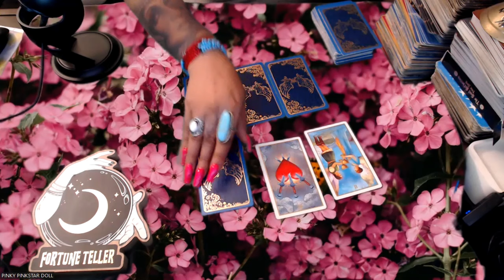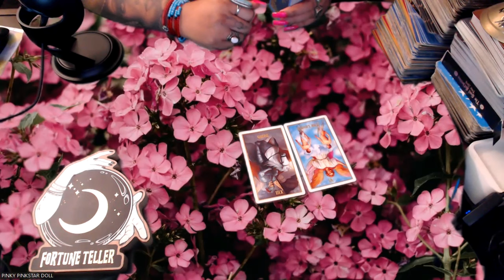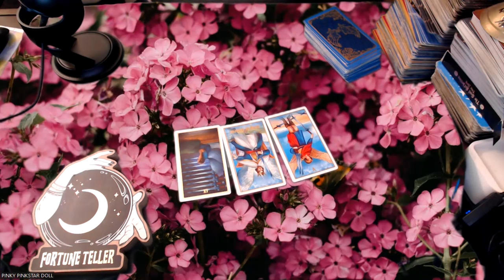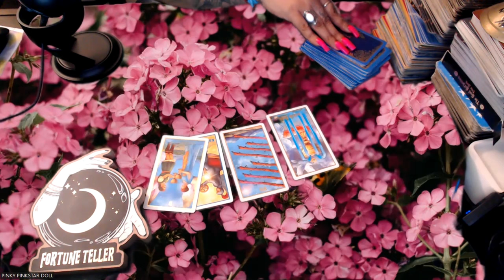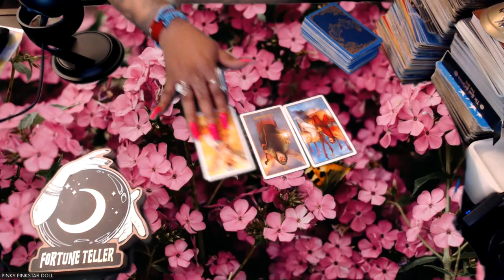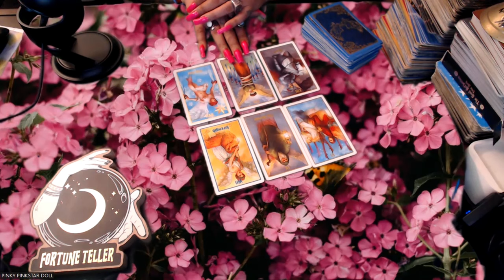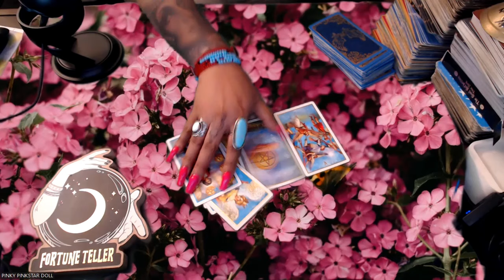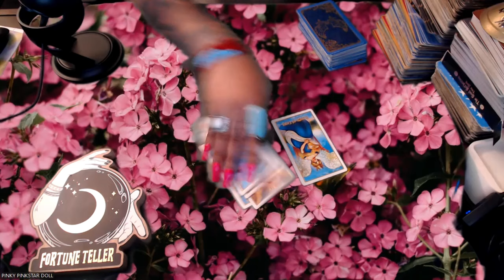November 2023 Love Tarot Predictions "ALL SIGNS"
Here's another tarot love prediction for all the signs for the month of November 2023. Let's see what you can expect for this month in matters of the heart.

3 Card Reading
30 Min Reading
1 Hr Reading